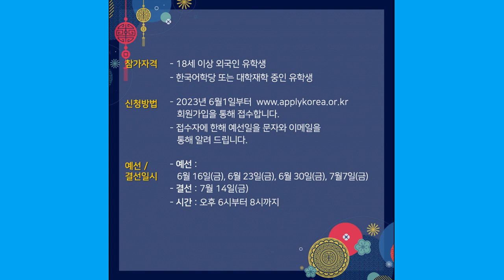[Apply Korea]“Apply Korea foreign student Quiz & K-culture(song, dance)Contest”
# Apply Korea foreign student Quiz & K-culture(song, dance)Contest
     유학생들을 위한 퀴즈와 경연 대회로 한국유학 기초 상식을 맞추는 퀴즈부분과
     K-culture 부분의 노래, 춤에 재능 있는 유학생이라면 참가할 수 있습니다

◦ 참가자격
- 18세 이상 외국인 유학생
- 한국어학당 또는 대학재학 중인 유학생

◦ 신청방법
- 2023년 6월1일부터 회원가입을 통해 접수합니다.
- 접수자에 한해 예선일을 문자와 이메일을 통해 알려 드립니다.

◦ 예선 및 결선 일시
- 예선: 6월 16일(금), 6월 23일(금), 6월 30일(금), 7월7일(금)
- 결선: 7월 14일(금)
- 시간: 오후 6시부터 8시까지

◦ 퀴즈 상금 및 부상
- 참가자 전원 AK 기념품 증정
- 참가자 전원 AKP 멘토단 자격부여
- 예선 라운드 별 1명 결승진출 부여
- 최종 라운드 우승자 1명 1,500,000원

◦ K-culture 상금 및 부상
- 참가자 전원 소정의 AK 기념품 증정

 ◦ 기타
- 퀴즈 및 K-culture 대회 전 어플라이코리아 멘토링 서비스 OT 합니다.
- Tournament Study in Korea Quiz Contest & K-culture(song, dance)
- 참가자는 대회당일 반드시 학생증 또는 외국인등록증을 지참